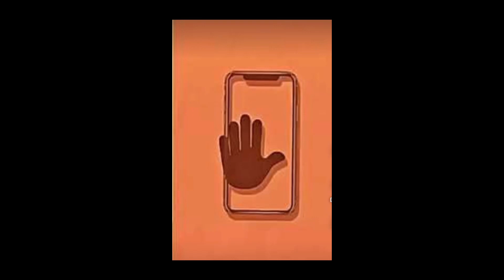Swipe you hand 😡